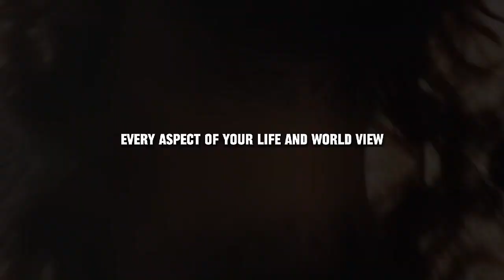"Jesus, My Everything: Wholehearted Faith"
"Jesus, My Everything: Wholehearted Faith" is a profound journey into the depths of faith, centered around the unwavering devotion to Jesus Christ. This title encapsulates the essence of a deeply personal relationship with Jesus, where every aspect of life finds its meaning and purpose in Him. It speaks to the transformative power of wholehearted belief, inviting individuals to surrender their hearts completely to Jesus, who becomes the focal point of their existence. Through unwavering faith and trust, this title emphasizes the profound truth that Jesus is not just a part of life, but the very essence of it all.